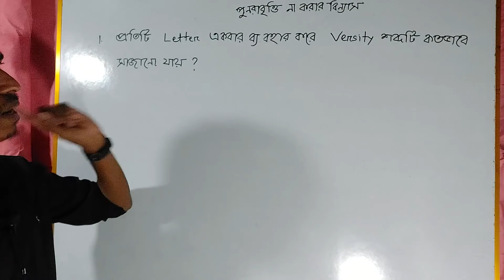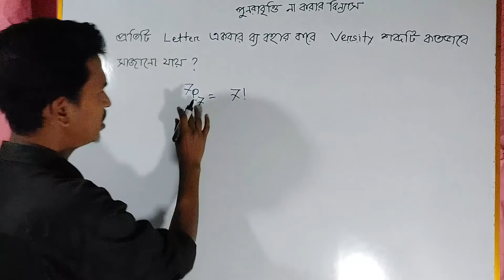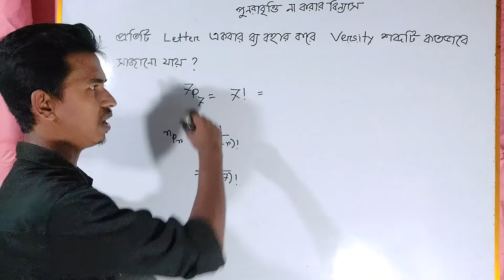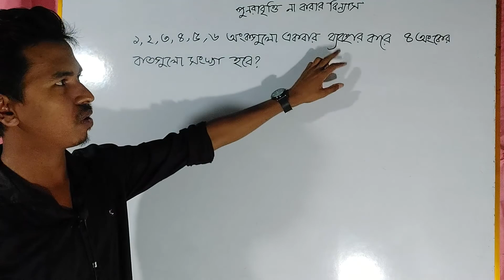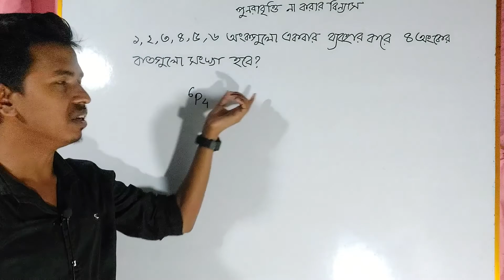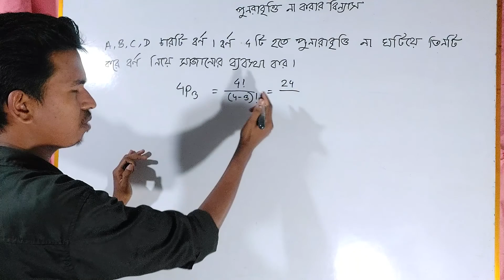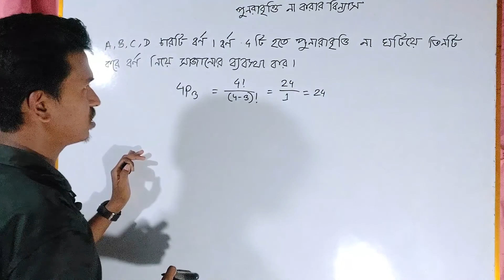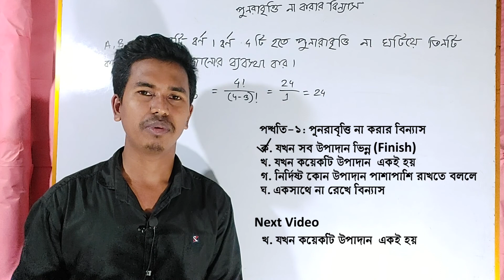পুনরাবৃত্তি না করে বিন্যাস (যখন সব উপাদান ভিন্ন হয়) | Permutation Part 5 | BCS | HSC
আস-সালামু আলাইকুম(সবার উপর শান্তি বর্ষিত হোক)
এই ভিডিওতে আমরা পুনরাবৃত্তি না করে বিন্যাস এর উপর আলোচনা করার চেস্টা করেছি । আশা করি পুরো ভিডিওটি মনোযোগ সহকারে দেখবেন ।

বিন্যাস এর উপর আরো কয়েকটি ভিডিও-

Related Search
Permutation and Combinations
Permutation
permutation and combination class 12
permutation and combination mathquickie
permutation formula
Permutation combination
Binnas o somabesh basic
HSC math
Permutation basics
Permutation formula
Permutation introduction
Permutation explained
HSC Math বিন্যাস ও সমাবেশ
বিন্যাস ও সমাবেশ
বিন্যাস ও সমাবেশ Mathquickie
বিন্যাস ও সমাবেশ Aminul Amin
বিন্যাস ও সমাবেশ Admission
বিন্যাস বিসিএস

ভিডিওটি কেমন লাগলো অবশ্যই কমেন্ট করে জানাবেন । ভিডিওটি ভালো লাগলে অবশ্যই একটি লাইক দিবেন । দেখা হবে পরবর্তী কোনো ভিডিওতে । সেই পর্যন্ত ভালো থাকবেন আর আমদের জন্য দোয়া করবেন । আপনাদের সুস্বাস্থ্য কামনা করি ।

Hi, I am Aminul Amin. Our channel is all about Mathematics. Generally we discuss in our video about different mathematical problem. You will find all type of mathematical problem solution in Bangla.